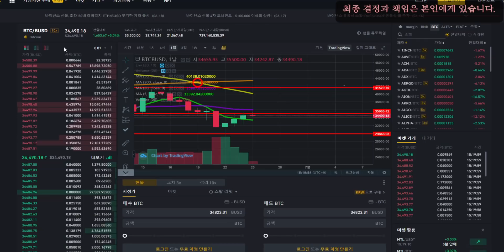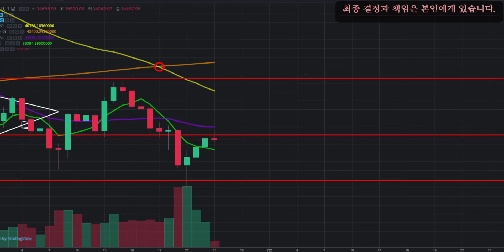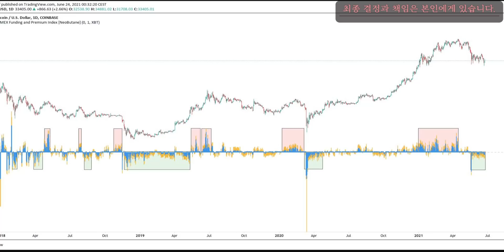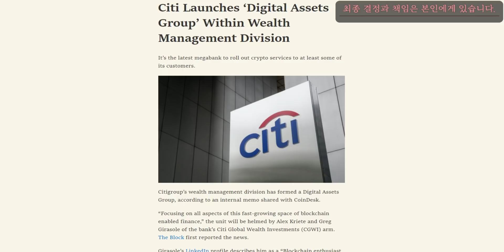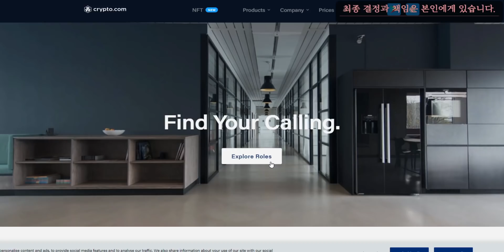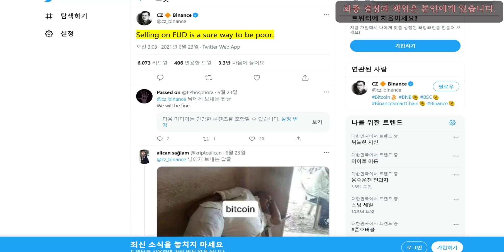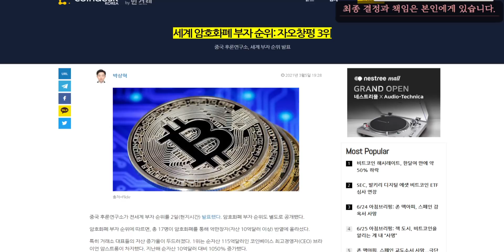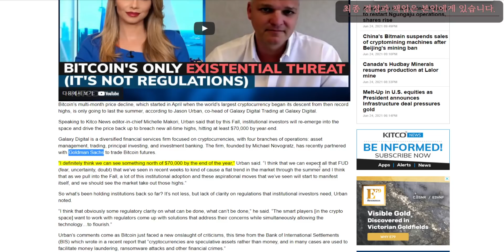비트코인 리플코인 알트코인 거대한 세력들이 오고있다. Bitcoin huge influx of money? ビットコイン 比特币 比特幣 CryptosRUs LarkDavis doge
코부기 비트코인 맴버십 교육강의 바로가기 ▶

맴버십 가입은 강요도 권유도아니며,

어떤 특정코인을 얼마에 사고 얼마에 팔라는

리딩이 아닙니다.

▶참고로 '코부기' 채널은 유튜브 활동외에,

▶카카오톡, 텔레그램 톡방을 일체 운영하지 않습니다.

▶리딩을 하고 있지 않는 다는 점과